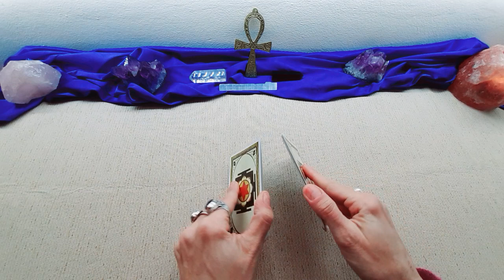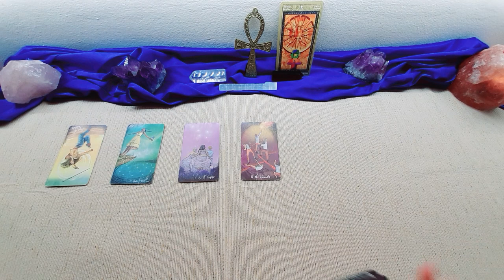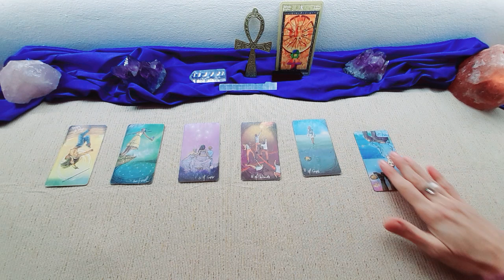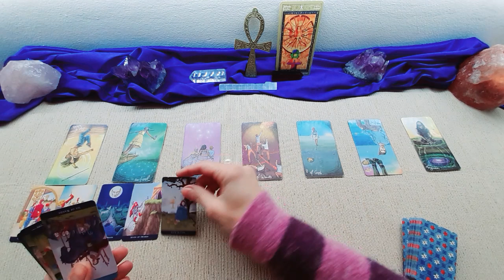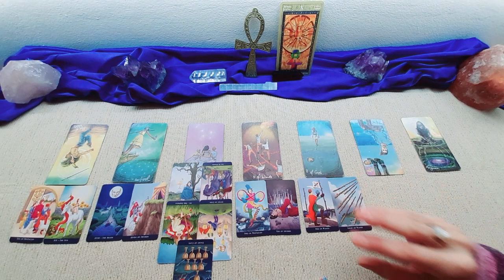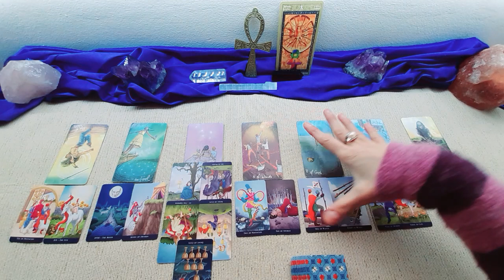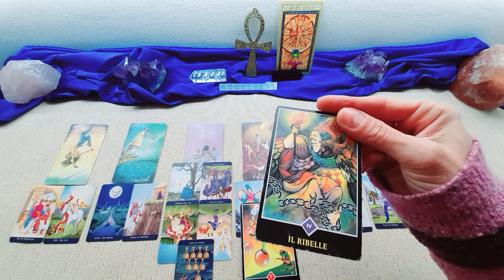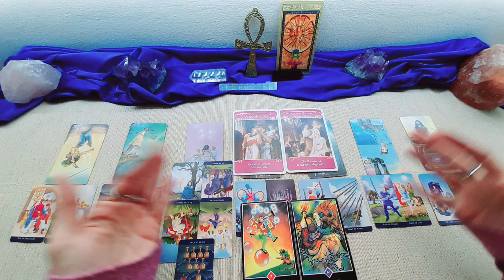VERGINE💚 AMORE 2A META' FEBBRAIO